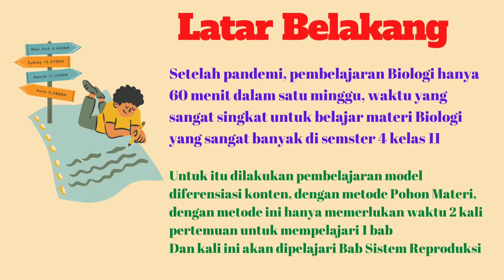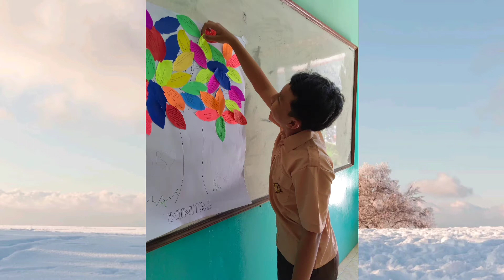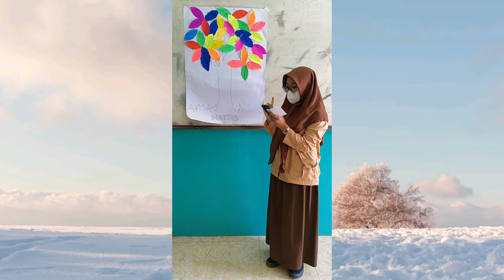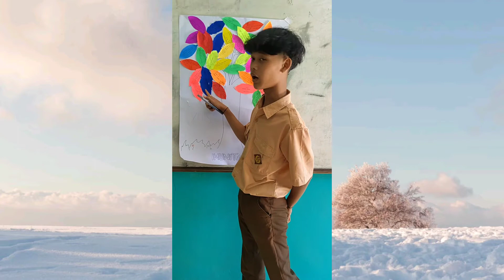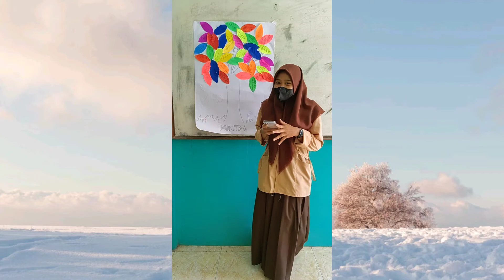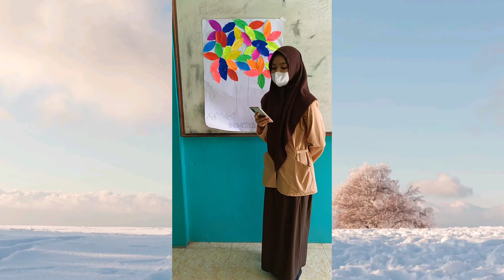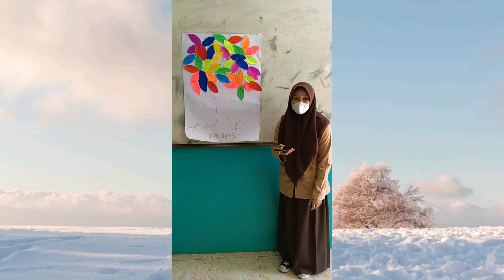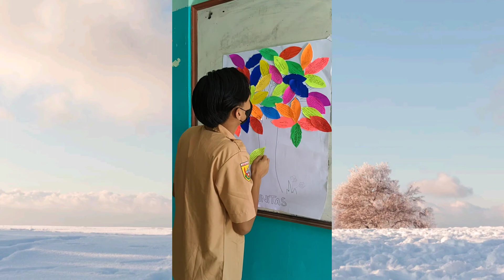Pembelajaran Diferensiasi metode Pohon Materi Sistem Reproduksi Manusia Kelas 11 IPS 2